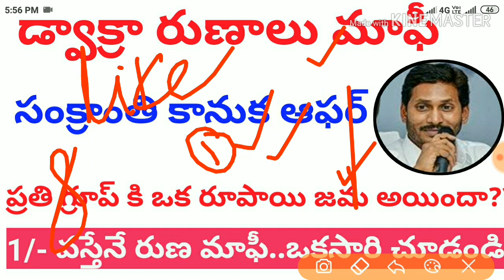డ్వాక్రా మహిళలకు రుణ మాఫీ శుభవార్త|డ్వాక్రా సభ్యులకు సున్న వడ్డీకే రుణాలు|AP డ్వాక్రా latest news